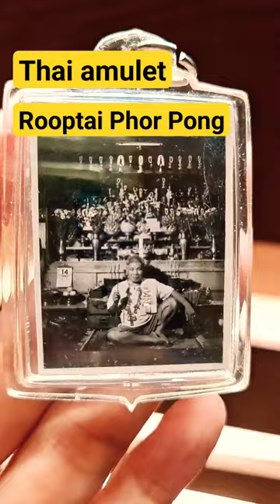Thai amulet rooptai Phor Pong Nuammana hand written yant by Phor Pong